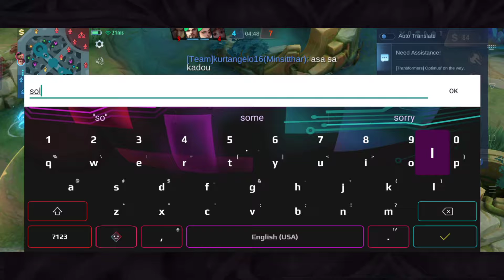DON'T EVER UNDERESTIMATE AULUS!! NO DEATHS! 🔥 15 KILLS!! || AULUS BUILD AND EMBLEM SET